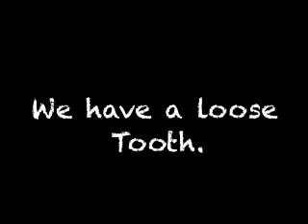French Guillotine Illusion by Timco Magic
This solid realistic looking guillotine stands almost SIX FEET HIGH. The large heavy blade zooms down through the neck stock and OUT OF THE BOTTOM CLEAR TO THE FLOOR!

The effect with this new model is really startling. You can feature it in any show. Use it in a comedy presentation, a dramatic presentation, or as a sensational climax!

This new model guillotine is built sturdy and looks its' part. Still, it folds down for easy carrying. This is a BIG illusion at an small illusion price.